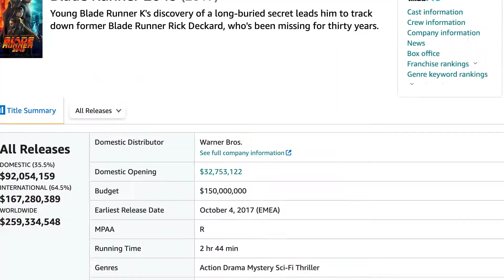Why Denis Villeneuve Is the Most Influential Director Today!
Floating Leaf - Chill Cole
Washed up on the Shore - DJ DENZ The Rooster
And the Dark Sun - DEX 1200
Keyframe - dreem
Parallax - Luwaks